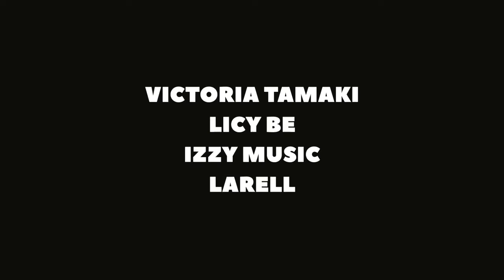Not Your Average Baby by Licy Be x Victoria Tamaki x Izzy Music x Larell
Christmas Song Release - Not Your Average Baby
By Licy Be x Victoria Tamaki x IZZY MUSIC feat. Larell

Christmas has come early this year! New Zealand, Australian & USA artists Licy Be, Victoria Tamaki, Izzy Music & Larell have teamed up across the globe to bring you the happiest Christmas single your gonna hear this season, "Not Your Average Baby" takes a look at the true meaning of Christmas, taking a bit of a dig at the old man in the red suit, while still keeping the slay bells ringing! Licy Be and friends wanted to explore Christmas and most importantly the hope this festive season brings to many around the world as we celebrate Jesus, our saviours birth.

Licy Be Collaborated with New Zealand born, Australia based artist Victoria Tamaki on the chorus making "Not Your Average Baby" Victoria's debut single release at only 15 years old. Victoria brings a sweet innocent sound with a strong melody to the table on this old fashioned inspired, modern day composition making this song a unique Christmas tune you will want to put on repeat until New Years!

"Not Your Average Baby" is a great way to end a break out break out year for Licy Be, already tripling her total streams in 2020. Licy Be took out UK top of the charts coming in at No.1 for her spoken word collaboration with UK artist WYLD earlier this month and has released a phenomenal 10 singles this year with multiple international collaborations.

Jesus was 'not your average baby' Licy Be say's "We wanted to share the fun and joy of Christmas, bringing people together across cultures with cover art that shows Jesus was not the typical blonde and blue eyed baby, He had colour and came to bring hope, peace and love, something our world needs right now.

Licy Be and Victoria Tamaki were accompanied by Licy Be's long time friend Izzy Music on the bridge, and USA artist Larell WOW'ed us all on the pre chorus with big vocals and an even bigger message! Licy Be said "We all wanted to make this single one that could be relevant to people across the globe for those down under enjoying a summer Christmas, and those up top freezing their way through the season, so we decided to come together to bring you a song filled with love from artists around the world".